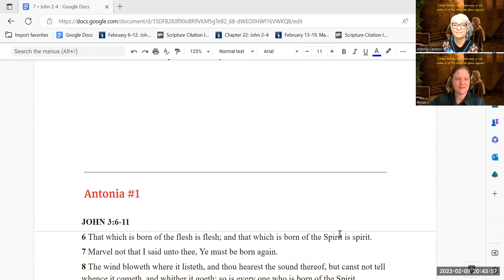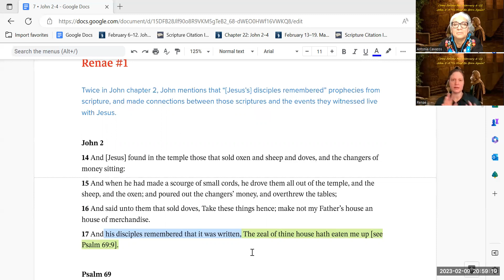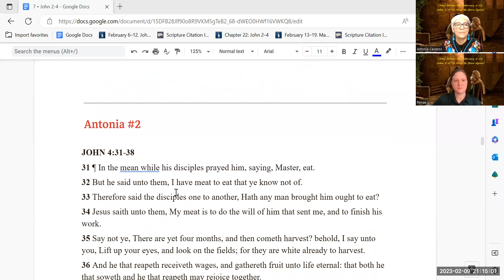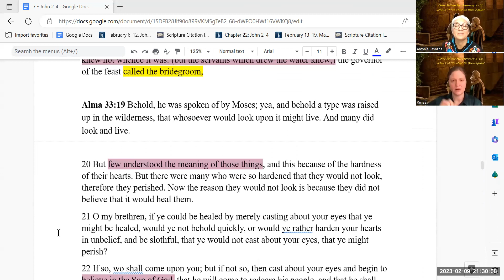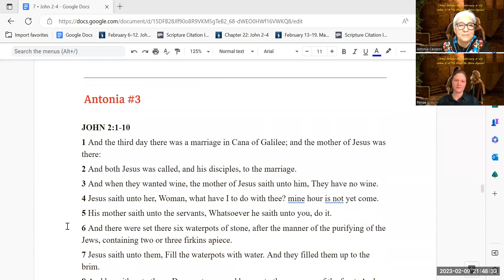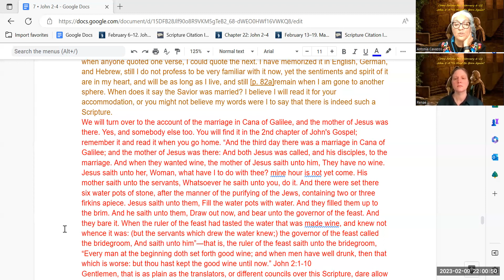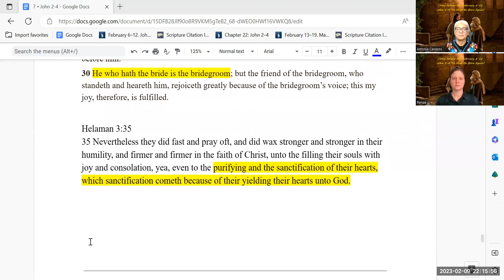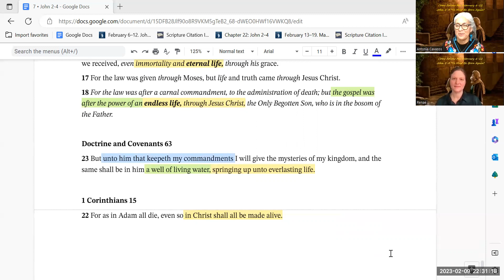Come Follow Me - February 6-12 : John 2-4 "Ye Must Be Born Again"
Welcome to "As Sisters In Zion"  February 6-12 .  We will be discussing Come Follow Me for  John 2-4   "Ye Must Be Born Again"